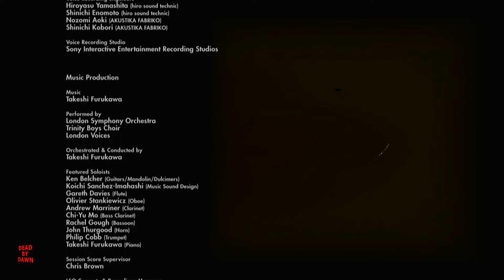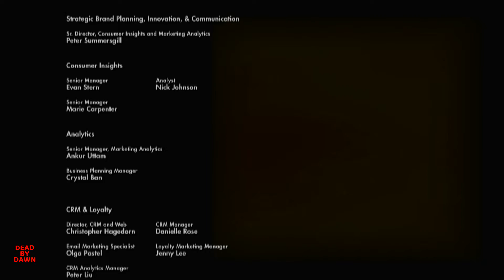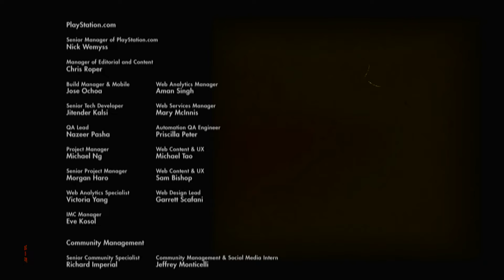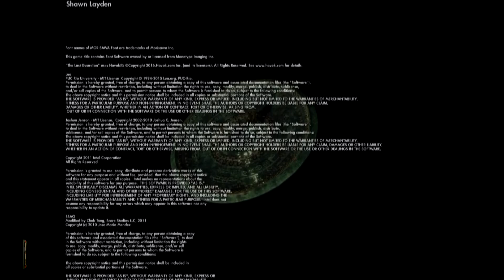THE LAST GUARDIAN (EPISODE 12)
"That Is How It Ended, Our Extraordinary Story".  This is the final episode of this beautiful game.